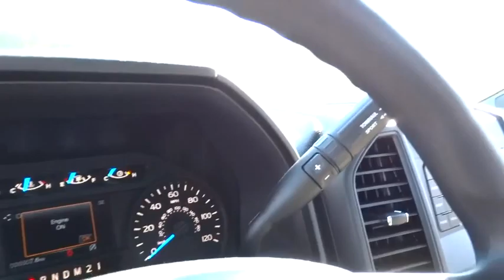2015 Ford F-150 Morrow, Atlanta, Stockbridge, McDonough, Newnan, GA G5880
2015 Ford F-150

6790 Mt. Zion Blvd

ELECTRONIC LOCKING W/3.31 AXLE RATIO,ENGINE: 2.7L V6 ECOBOOST  -inc: start/stop system  3.31 Axle Ratio  GVWR: 6 250 lbs Payload Package,EQUIPMENT GROUP 101A MID  -inc: 4.2 Productivity Screen in Instrument Cluster  compass  SYNC Voice Recognition Communications Enhanced voice recognition communication and entertainment system  911 assist  4.2 LCD display in center stack  Applink  1 smart charging USB port and auxiliary audio input jack  Compass display in instrument cluster  BoxLink  4 premium locking cleats  XL Power Equipment Group  Power Sideview Mirrors w/Black Skull Caps  manual-folding  Power Door Locks  flip key and integrated key transmitter keyless-entry (includes Autolock)  Illuminated Entry  Power Front & Rear Windows  Daytime Running Lights On/Off cluster controllable  Autolamp Auto On/Off Headlamps  rainlamp windshield wipers  Perimeter Alarm  Power Tailgate Lock  MyKey Owner controls feature  Radio: AM/FM Stereo/Single-CD Player  6 speakers  Cruise Control,FRONT LICENSE PLATE BRACKET  -inc: Standard in states requiring 2 license plates  optional to all others,TRAILER TOW PACKAGE  -inc: Auxiliary Transmission Oil Cooler  Class IV Trailer Hitch Receiver  smart trailer tow connector and 4-pin/7-pin wiring harness  Upgraded Front Stabilizer Bar,XL SPORT APPEARANCE PACKAGE  -inc: Fog Lamps (Fleet)  Box Side Decal  Wheels: 17 Silver Painted Aluminum  Body-Color Front & Rear Bumpers  body-color front fascia,Radio: AM/FM Stereo w/6 Speakers|4-Wheel Disc Brakes w/4-Wheel ABS  Front And Rear Vented Discs  Hill Hold Control and Electric Parking Brake|Tire Specific Low Tire Pressure Warning